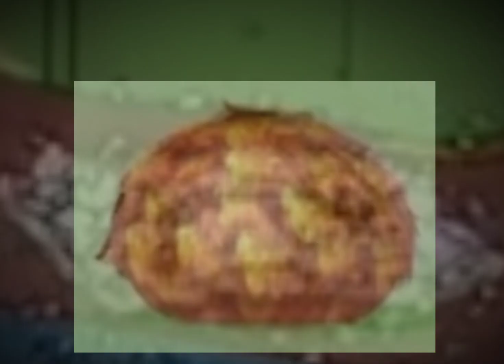Me when the Numberblock ship 11 x 14 got infected by the Fluffy Plague known as FYPGZB-22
this meme is inspired by Creepypasta Numberblocks the Fluffy Plague *Gone Forever*